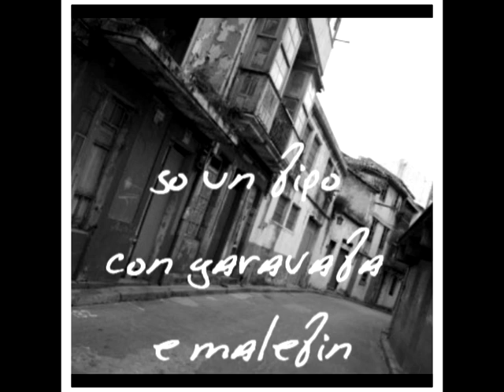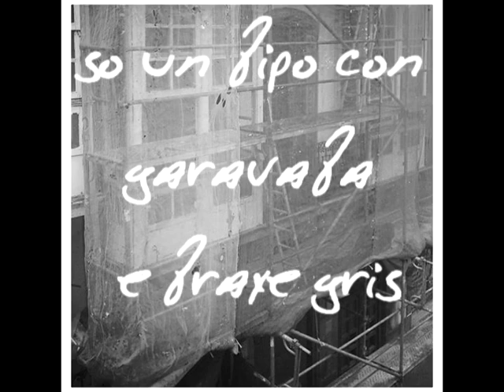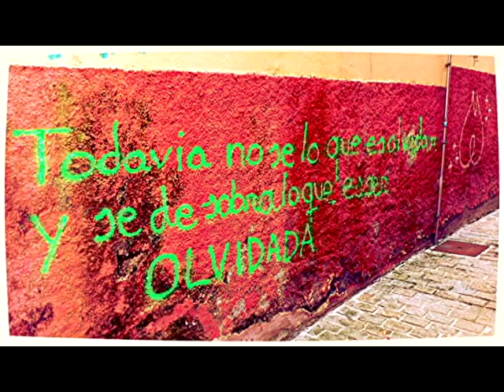QUANT - Barrio Ferrol Vello